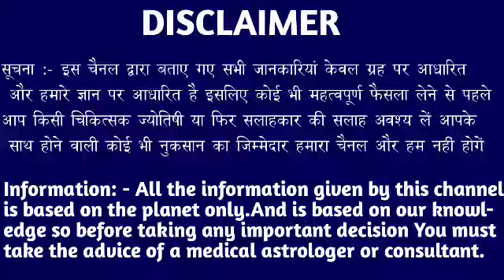मेष राशि वालों हो जाओ तैयार अगले 24 घंटों में जो होगा सह नहीं पाओगे। Mesh Rashi